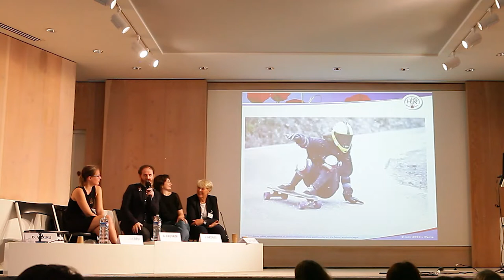HPN-AM 2018: 17-Mathias Malzieu et son témoignage sur l'Aplasie Médullaire et la greffe de moelle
Mathias Malzieu, chanteur du groupe Dyonisos et écrivain, nous raconte son parcours et son expérience avant et après la maladie et la greffe de moelle. Ses maîtres mots: résilience et rebond!